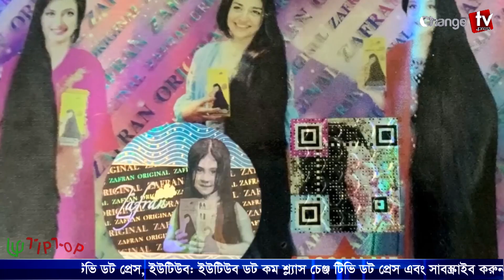বিভিন্ন দেশে হ্যাকিং করছে ইসরায়েলি প্রতিষ্ঠান | টুকরো খবর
Our unique platforms are:

Youtube.com/changetvpress